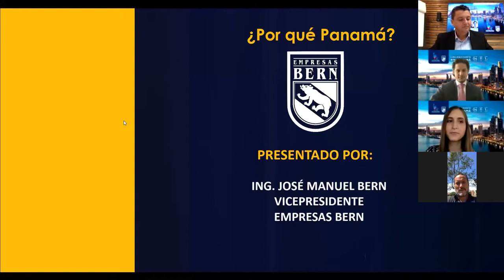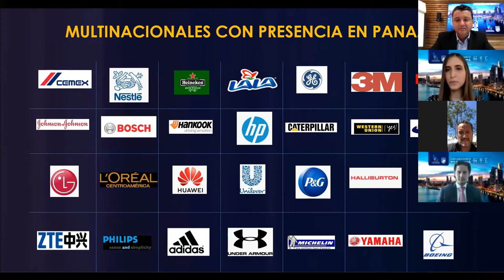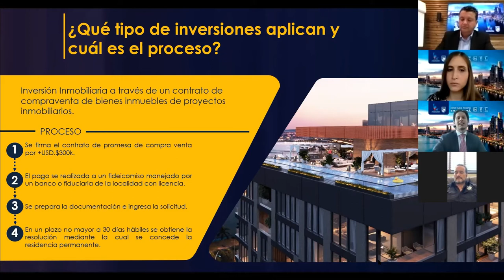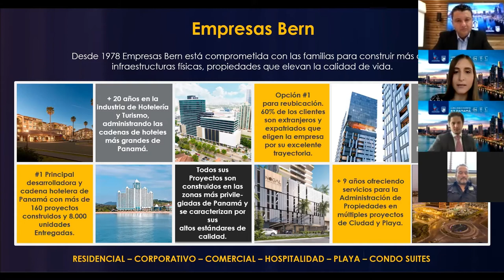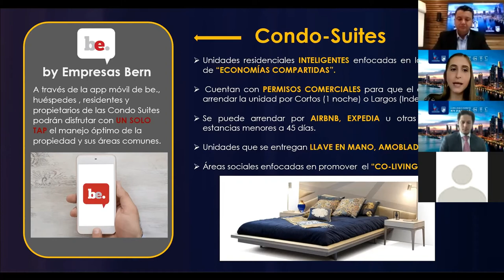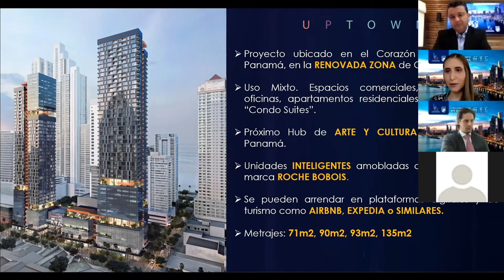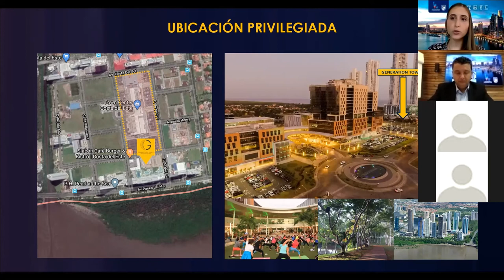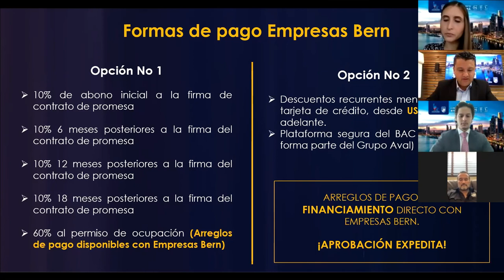Cómo vivir e invertir en Panamá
🇵🇦 Seminario conversacional con especialistas en cada tema.
➡ ¿Por qué Panamá?
➡ Temas migratorios y de impuestos.
➡ Empresas BERN y proyectos.
Empresas Bern, es una compañía líder Panameña en el sector de desarrollo y promoción inmobiliario y operador hotelero con más de 40 años de experiencia en el mercado, más de 160 proyectos entregados satisfactoriamente y más de 2,000 habitaciones hoteleras operadas. Todos los proyectos de Empresas Bern son construidos en locaciones privilegiadas de Panamá y el 60% de los clientes son extranjeros.
Es dueña y administra proyectos comerciales que actualmente son las sedes de las multinacionales más importantes de la región.
Más de 10 años realizando seminarios presenciales en las principales ciudades de América Latina.
Más información:
Darío Mosquera
Analista de Negocios Internacionales